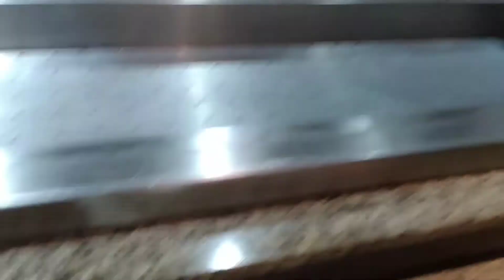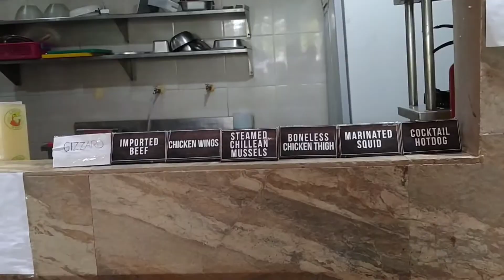VLOG#42 GIRLS BONDING |NAGPA PIERCING AT NAGSANGYUPSAL | By GrasyaGrasya